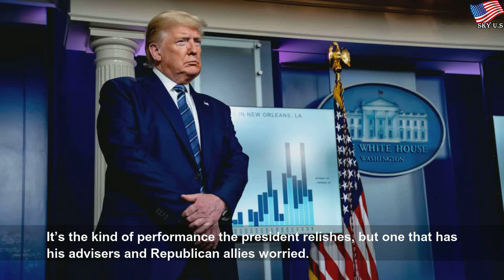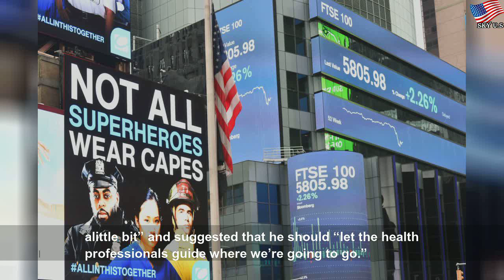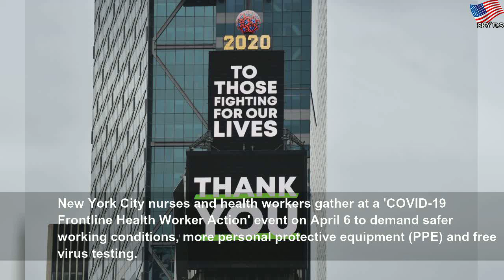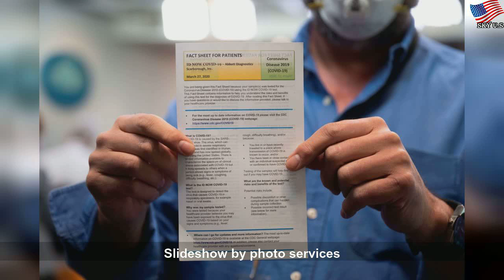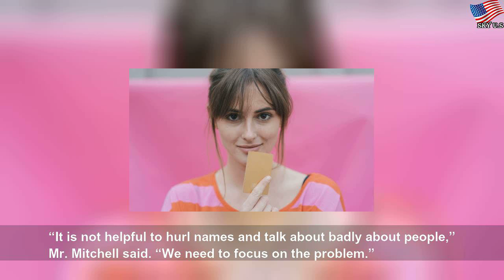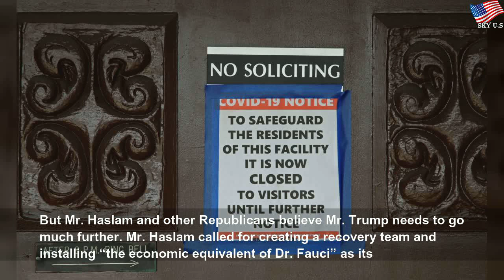Trump Keeps Talking. Some Republicans Don’t Like What They’re Hearing.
Trump Keeps Talking. Some Republicans Don’t Like What They’re Hearing. | Ирина Елисеева
WASHINGTON — In his daily briefings on the coronavirus, President Trump has brandished all the familiar tools in his rhetorical arsenal: belittling Democratic governors, demonizing the media, trading in innuendo and bulldozing over the guidance of experts. It’s the kind of performance the president relishes, but one that has his advisers and Republican allies worried. As unemployment soars and the death toll skyrockets, and new polls show...